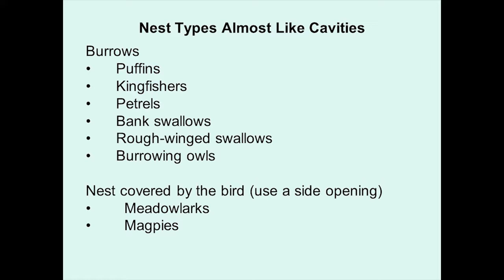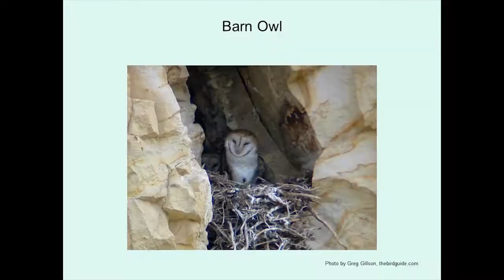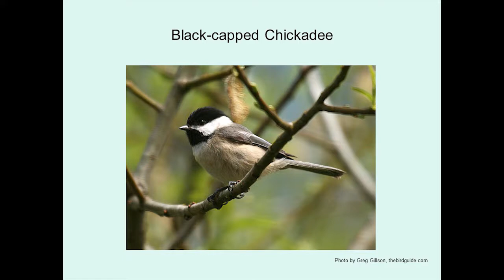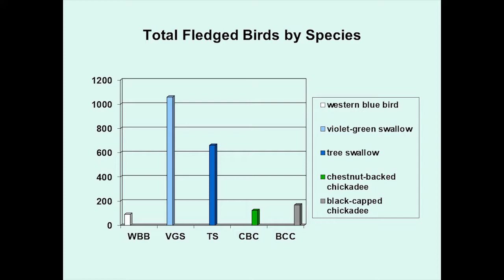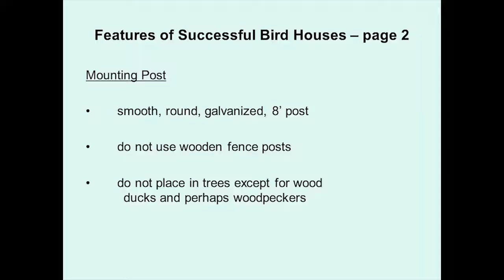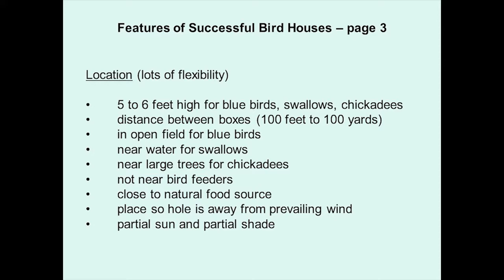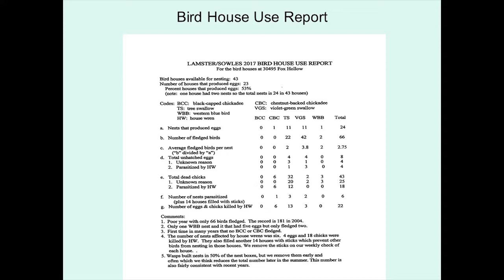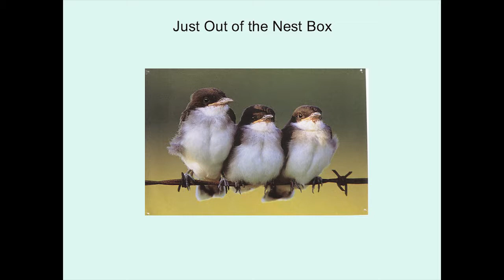Science Pub April 23rd 2019 - Cavity Nesting Birds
"Thinking Inside the Box: Cavity Nesting Birds of the Willamette Valley " presented by Dick Lamster, was the focus of the April Science Pub. Mr. Lamster is a past President of the Lane County Audubon Society, a retired natural resources manager and a birder for over 40 years. This presentation featured photos and facts about cavity nesting birds of our area including nests, habits, behavior and more. Mr. Lamster keeps 41 birdhouses on his property south of Eugene and will discuss birdhouse building and management.

The CFWWC hosts a family-friendly monthly public meeting series called the Coast Fork Science Pub on the fourth Tuesday of each month from 5-7pm at the Axe & Fiddle, 657 E. Main Street in Cottage Grove. The event begins with informal socializing, trivia, and updates about the watershed and watershed council during the first hour. The Science Pub presentation begins at 6pm. CFWWC receives 10% of all sales from the evening between 5-7:30pm. The event is free to the public, with a $5 donation suggested.